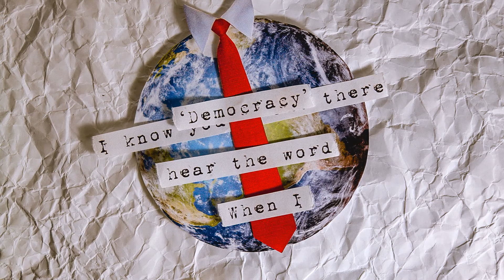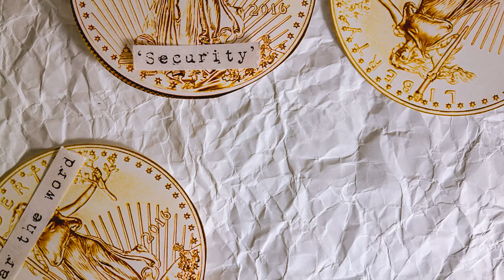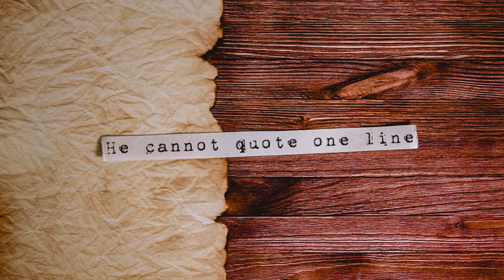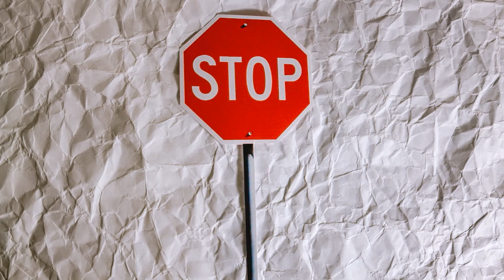Robyn Hitchcock - The President (2020 version)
Available now for pre-order as limited edition red vinyl 7 inch, and also as a digital download at Bandcamp:

Art direction, concept, graphic design: Emma Swift
Additional graphic design: Robyn Hitchcock
Animation: Alex Dar

Robyn Hitchcock - vocal and guitar
Emma Swift - harmony vocal
Patrick Sansone - Mellotron, Mellotron bass, triangle and 12 string guitars

Produced by Emma Swift and Robyn Hitchcock at Tiny Ghost Studios
Mixed by Patrick Sansone at Tiny Door Studios
Mastered by Michael Hynes

About The President:

I wrote ‘The President’ in the Spring of 1986 after Ronald Reagan had been talking in a very inflammatory way about Russia (and a patronizing way about Europe) during a visit to what was then West Germany. At this point the Cold War still felt to many of us that it might go nuclear. And like many that bleak April, I was horribly scared. The song, recorded on ‘Element Of Light’ by the Egyptians and myself, caught a lot of that dread - I hope.

34 years later, the latest and most monstrous in a line of egregious Republican Commanders-in-Chiefs is a shameless bullying gangster who, abetted by a coalition of Greed and Ignorance, is aiming to scupper the forthcoming US election and proclaim himself Emperor of America. Bizarrely, one of his greatest allies is in this is Russia - which is almost the opposite of the Reagan scenario. But this man’s offense to human decency is far greater than Ronald Reagan’s. I’m aware that in comparing him to a pig, I’m insulting pigs - and I apologize to any who are reading this. He is physically disgusting to behold, like some extruded prolapse that’s managed to squeeze itself into a suit and tie. He looks uncomfortable with himself, as if one half of him would love to detach from the other and float away. Of course, I could be projecting here...